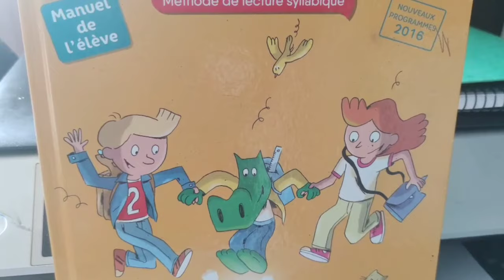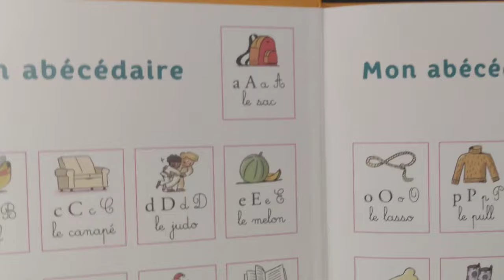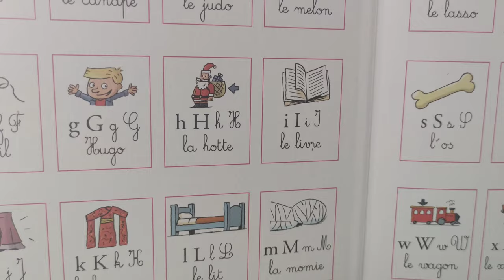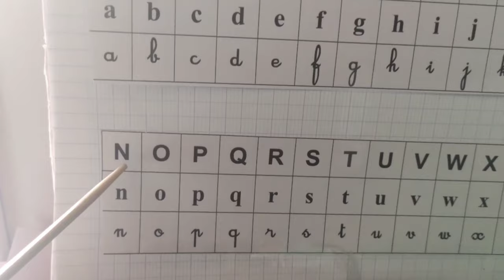Présentation de la Méthode de Lecture Taoki